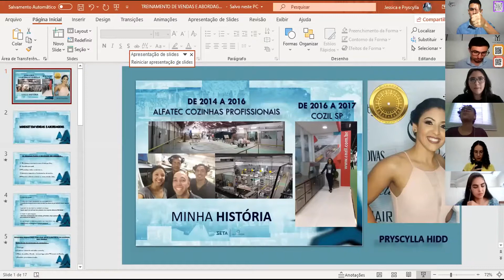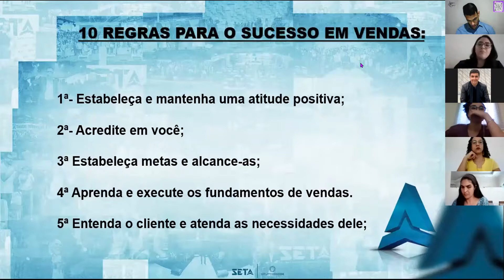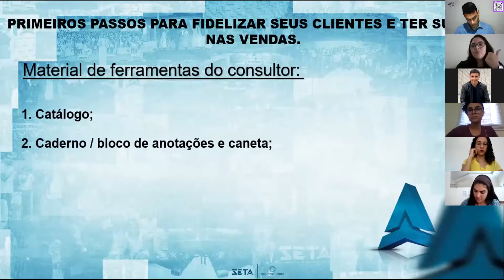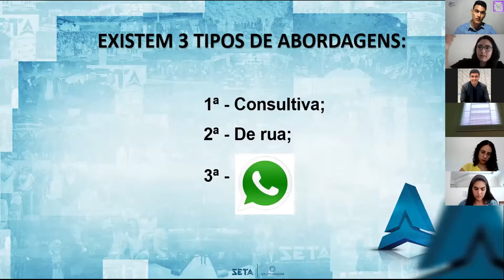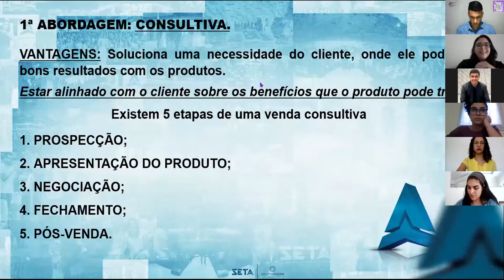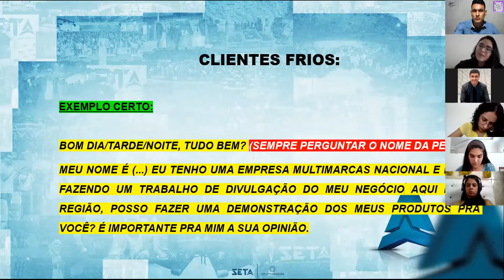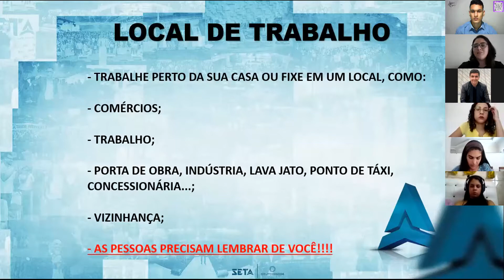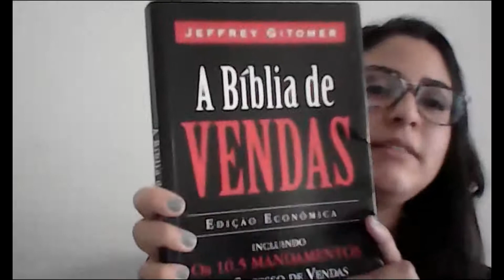MASTERMIND TeamYagoMolina - Diamante Pryscylla Hidd